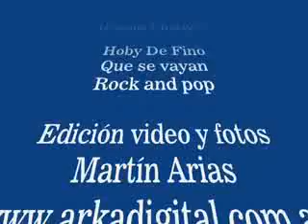Charly Garcia Rock and Pop Cumple